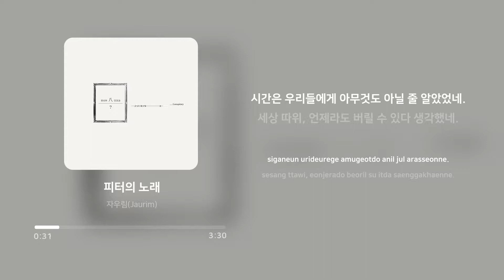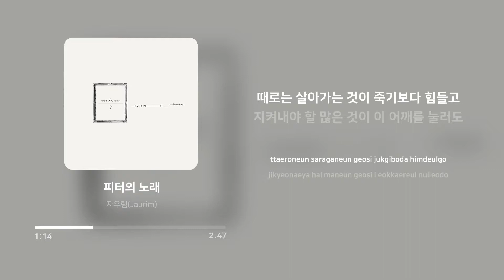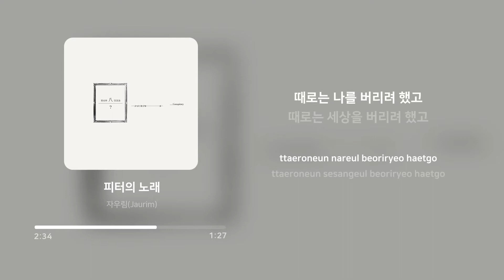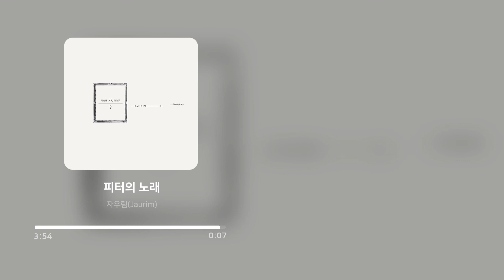자우림 (Jaurim) - 피터의 노래 | 가사 (Lyrics)